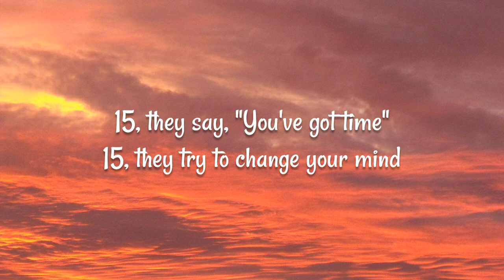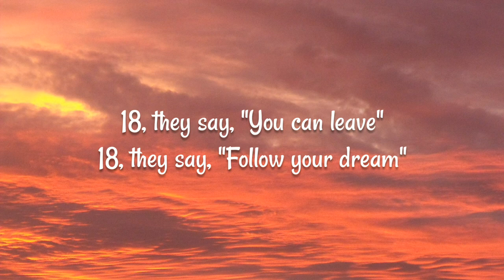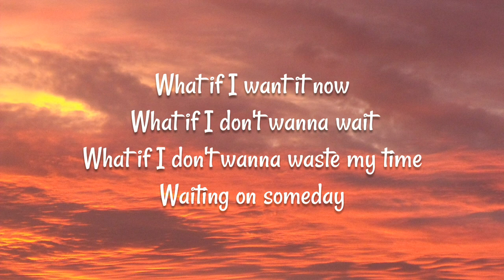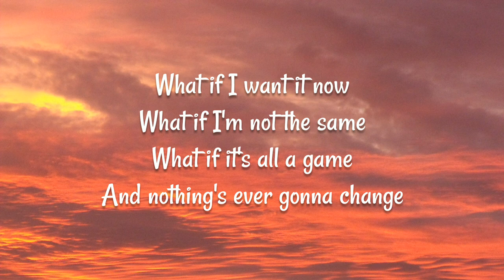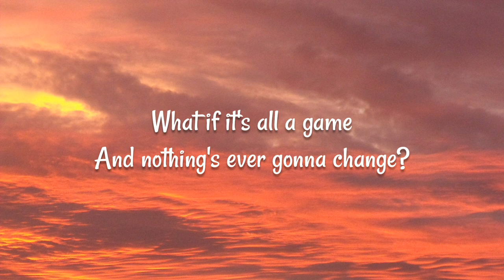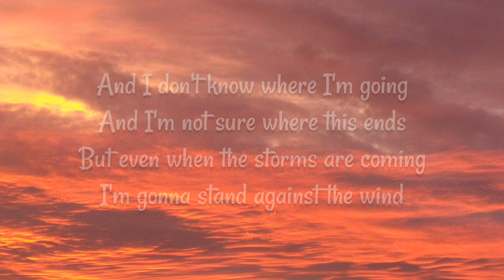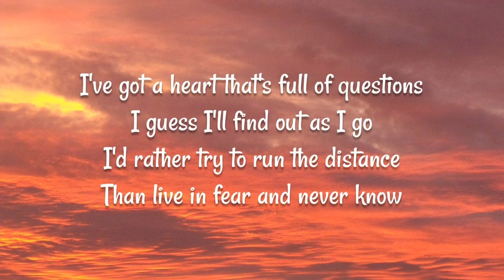Haven Madison - 15 (Lyrics) Fifteen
Haven Madion✩15

Haven grew up on a tour bus with her dad Jason, lead singer of a Christian band.
Her original song "Fifteen" (15) captivates the judges on American Idol (Lionel Richie, Katy Perry and Luke Bryan) with its yearning-for-more message: "What if I want it now?"